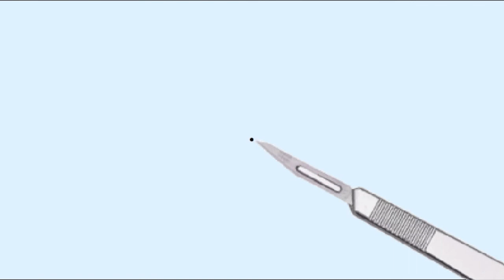Psychoacoustic Auditory Display for Surgeons (I)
An auditory display designed to guide a surgeon's scalpel tip to a target location by means of psychoacoustic sonification. A glissando informs about the horizontal direction. When the target is to the right, the pitch rises. When the target is to the left, the pitch decreases. The distance is indicated by the speed of the glissando. When the target is far away, the pitch rises/falls quickly. The target is reached when the complex tone remains steady.

The sonification core is a Shepard tone, so the glissando can last forever. Perceptually, this is not a change in pitch per se but an alteration of chroma, which is cyclic and repeats every octave.